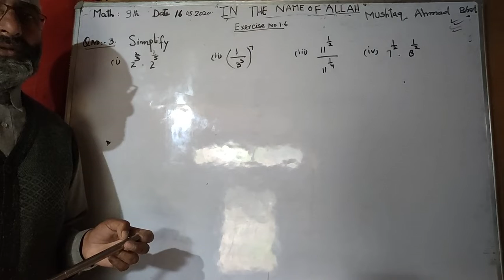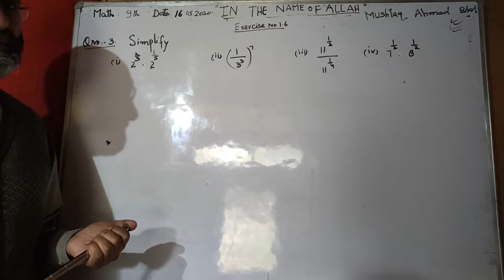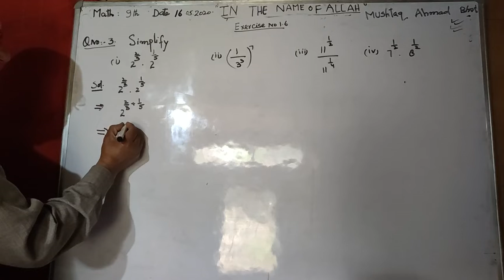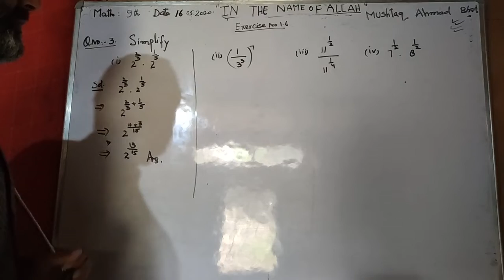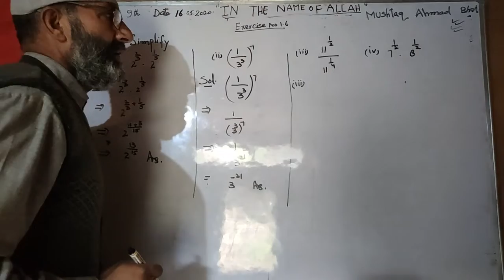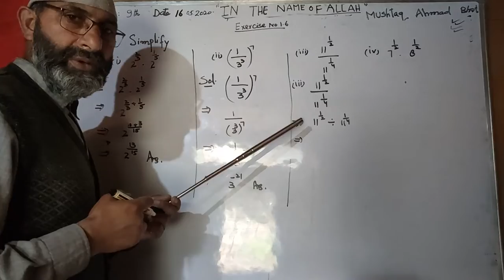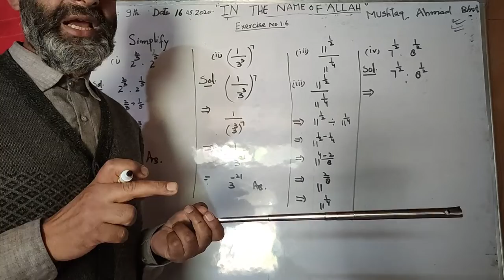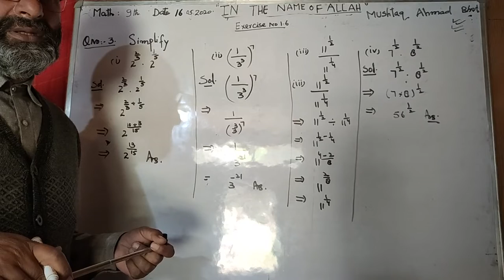Math 9th,Exercise 1.6,Q.No.3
BY MUSHTAQ AHMAD BHAT TR HS LACHAMPORA ZONE RAJWAR